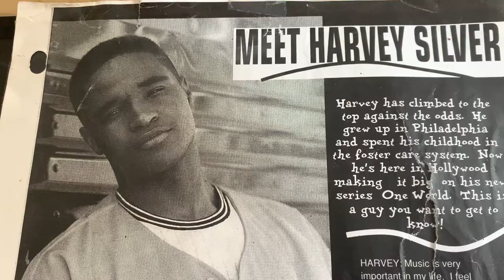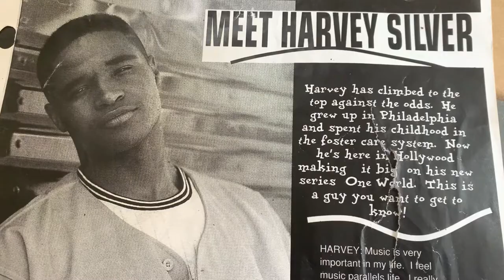The Basis For All Drive Is Sex -Freud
Stu had an addiction to porn, he got busted by his ex Russian girlfriend Natasha. She was very mad, one time Stu porn addiction caused a computer virus. Ambulance Driver Stu told his co-worker, who laughed when Stu did not know about deleting browsing history or incognito.